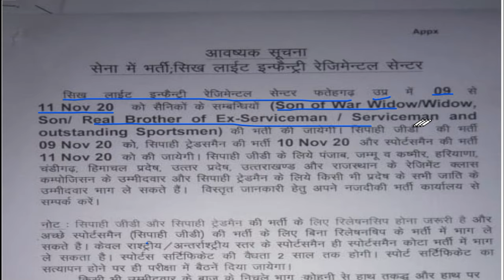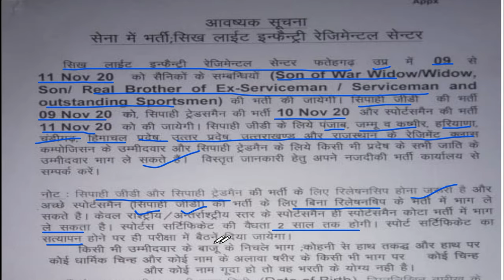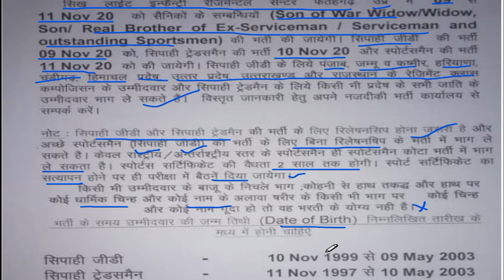SIKH LI ARMY RELATION OR SPORTS BHARTI 2020 Sikh Light Infantry Regimental Centre Fatehgarh (UP)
यह सेना की भर्ती गेम और रिलेशन के बच्चों की है जो सिख लाइट इन्फेंट्री रेजिमेंटल सेंटर फतेहगढ़ यूपी करेगा। जीडी के बच्चों के लिए 9 नवंबर 2020 ट्रेडमैन के लिए 10 नवंबर 2020 और स्पोर्ट्समैन के लिए 11 नवंबर 2020 को भर्ती होगी इसमें पंजाब जम्मू एंड कश्मीर चंडीगढ़ हिमाचल प्रदेश हरियाणा उत्तर प्रदेश उत्तराखंड और राजस्थान के कंपोजीशन उम्मीदवार भाग ले सकते हैं ट्रेडमैन में कोई भी सेंटर के रिलेशन का बचा जा सकता है किसी भी कास्ट का
खेलों की ट्रायल के लिए जीडी वाली उम्र है गेम का सर्टिफिकेट जो 2 साल से पुराना नहीं हो किसी भी कास्ट और स्टेट का ओपन कोटा है